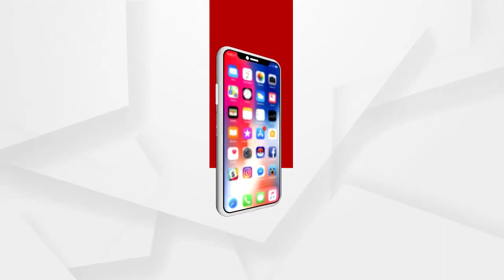One died after falling into a hole dug in the road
ରାସ୍ତାକୁ ଶୁଭ ଦେବା ପାଇଁ ଖୋଳାଯାଇଥିଲା ଗାତ. ସେହି ଗାତରେ ପଡି ପଡି ଜଣଙ୍କର ମୃତ୍ୟୁ ହୋଇଛି...ଏଭଳି ଦୃଶ୍ୟ ଦେଖିବାକୁ ମିଳିଛି ଅନୁଗୁଳ ଆଠମଲ୍ଲିକରେ. ଏନେଇ ଉପଜିଲ୍ଲାପାଳଙ୍କ କାର୍ଯ୍ୟାଳୟ ଆଗରେ ଧାରଣା ଦେଇଛନ୍ତି ଆଠମଲ୍ଲିକ ବିଜେପି.